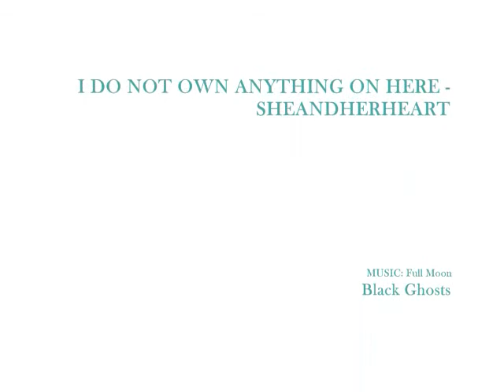My Shiver cast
youtube really made the condition stink.. : / oh well

I didn't get EVERYONE from the book but this is as close as it gets for now.

Cast:
Sam- Alex Turner
Jack- Jake Abel
Shelby- Taylor Momsen
Isabel- Sarah Paxton
Rachel-Kate Nash
Grace- Rachel Hurd Wood
Olivia-Ashley Tisdale

 And if you havent read the book...READ IT NOW. And dont worry its nothing like Twilight. :p